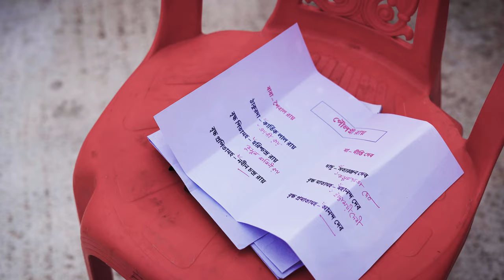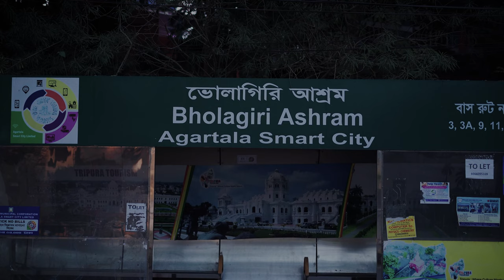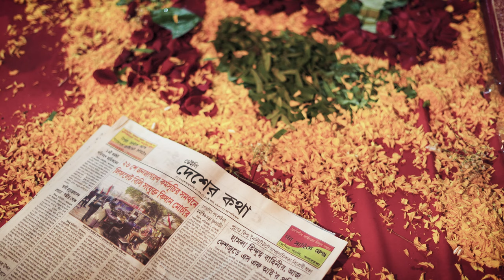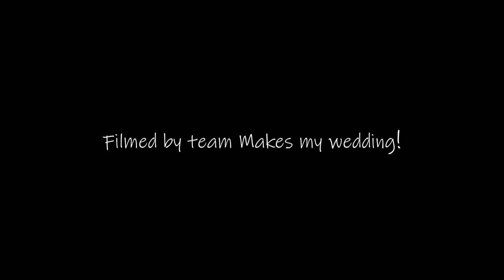আগরতলায় বিয়েবাড়ি | A Makes my wedding film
"Getting married anytime soon"? Get in touch with us to be the star in your own wedding story. Very few dates still available, so don’t delay!